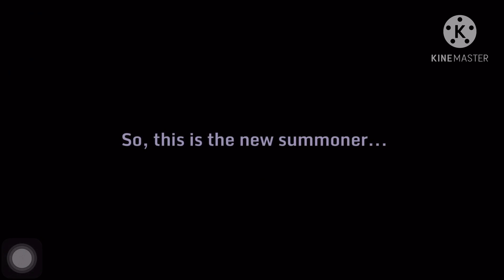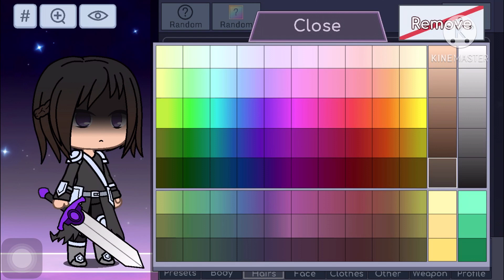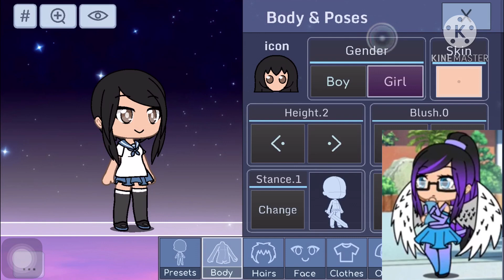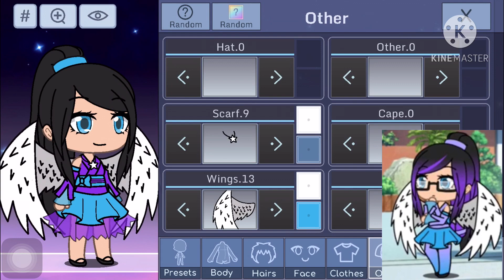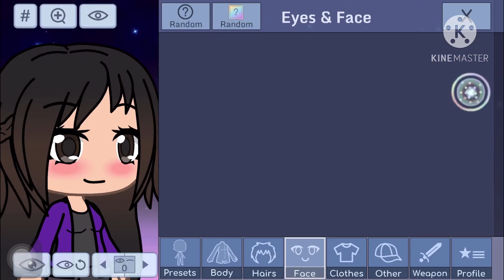Gachaverse || Blast from the Past Ep{2} || Gacha Mini Series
{Current Sub Count: 254 Subscribbles}

Apps Used:
KineMaster - Editing Software
Gachaverse - Gameplay
Ibis Paint X - Backgrounds/Thumbnail